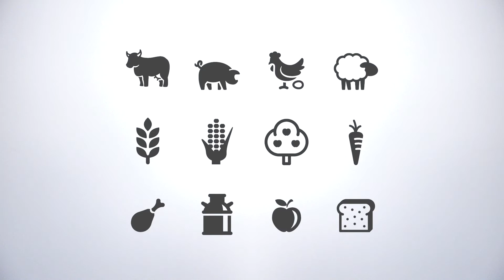Wir machen Nachhhaltigkeit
Bäuerinnen und Bauern aus Westfalen-Lippe berichten, warum sie bei der Offensive Nachhaltigkeit des WLV mitmachen.